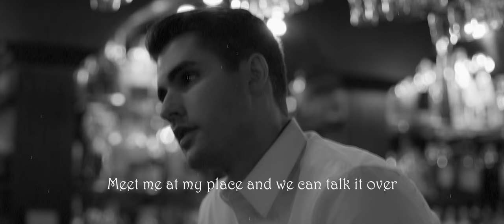Emily James - Nobody's Baby (Official Music Video)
Set in the 1920's, "Nobody's Baby" depicts a young woman who comes to terms with a dead-end, toxic relationship and takes back the power by re-establishing her independence.

All music and lyrics by Emily James

Video by Ad Opus
Produced by Emily James

Actors:
Emily James
Philip McElroy
Sadie Brook